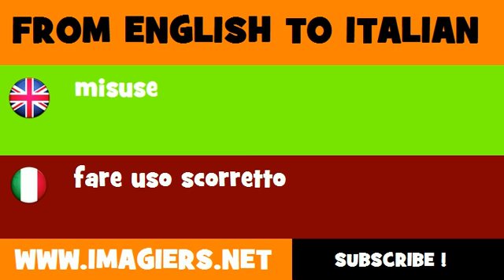FROM ENGLISH TO ITALIAN = misuse